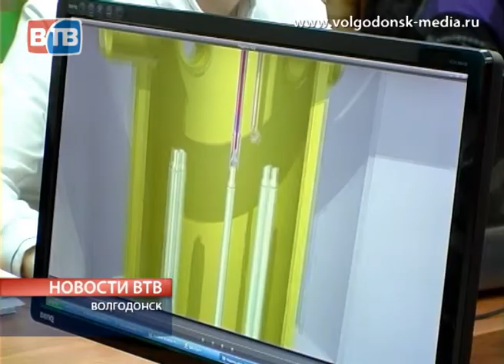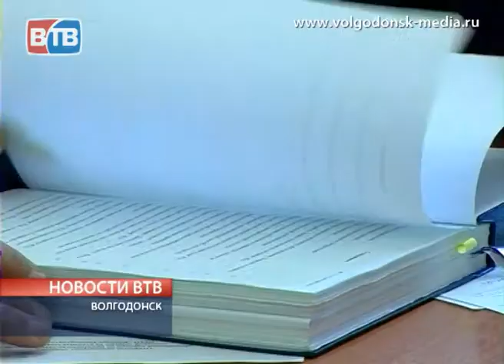Большая наука атомграда